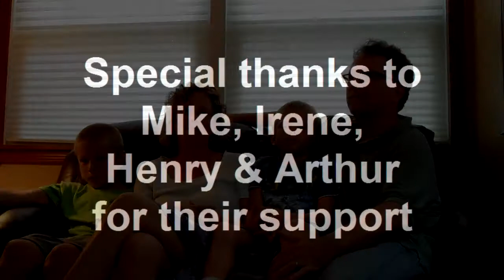What is Life Lights?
Mike Hogan and Irene McGoldrick, along with their boys Henry and Arthur talk about why Horizon's annual Life Lights Celebration is important to them and their family, and why you and yours should attend!